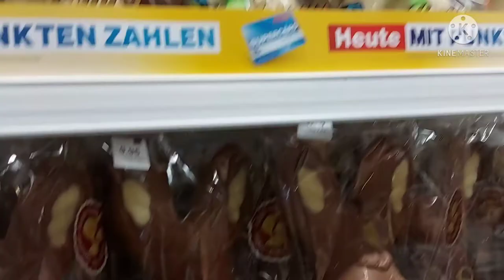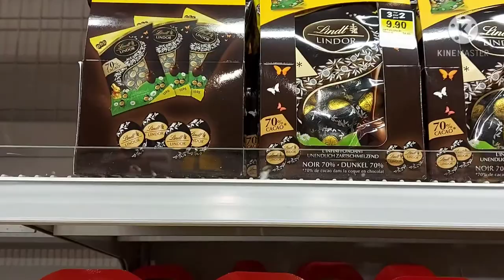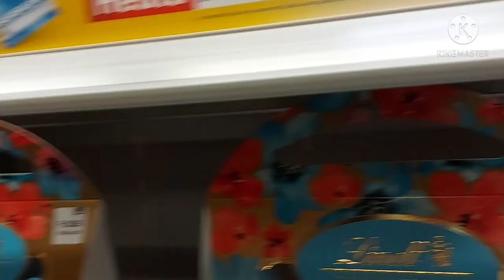Easter chocolate shopping.🐇🐇🐇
The Easter Bunny🐇🐇🐰🐰.